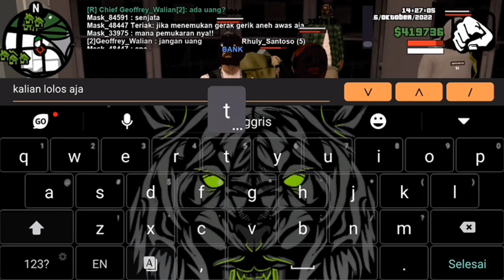GCRP - Misi Penyelamatan Warga!!! - GTA SA ROLEPLAY